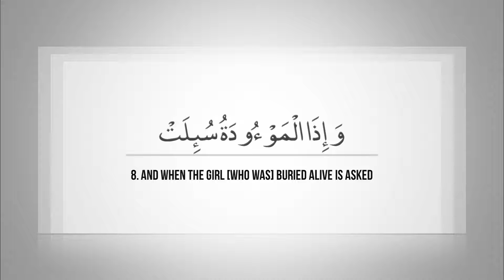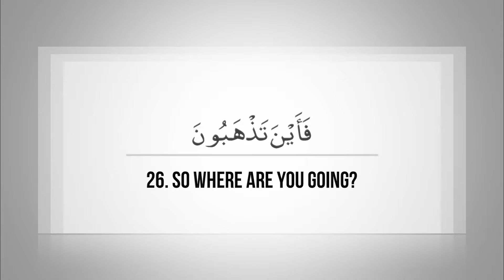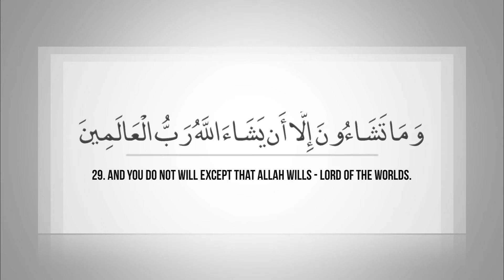Surah Takwir | Nasser al Qatami الشيخ ناصر القطامى | سورة التكوير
Regarding Mistakes - microsoft does not allow for the shaddah to be displayed with a kasra. It is instead displayed a shaddah+fathah. Follow the shaikh when in doubt as the recitation is correct.

new: kasratain also does not display correctly. please tell me if you find more.

Jazakallah khairan!